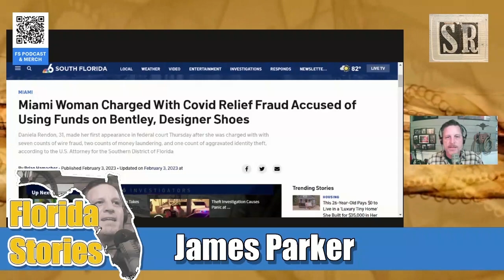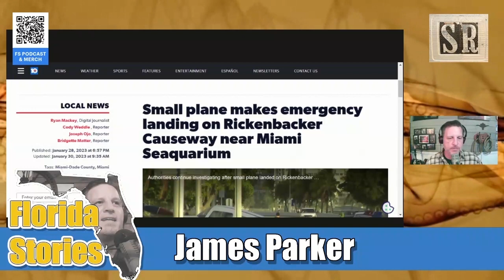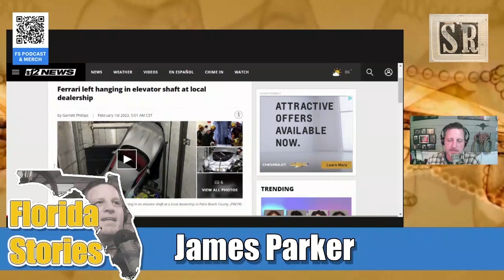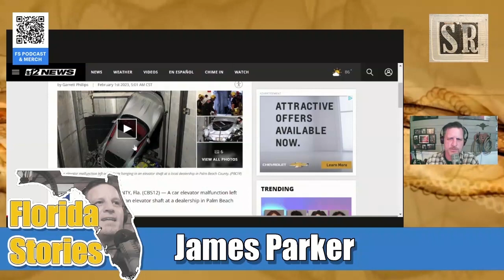Florida Stories ep163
More exotic sports cars were paid for with PPP money. Florida man lands his airplane in a highway. Grandma gets eaten by a giant alligator.